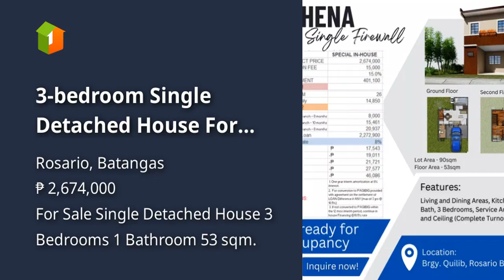3-bedroom Single Detached House For Sale in Rosario Batangas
3-bedroom Single Detached House For Sale in Rosario Batangas
House Type: Single Detached House
Number of Bedrooms: 3
Number of Bathrooms: 1
Floor Area in sqm: 53 sqm.